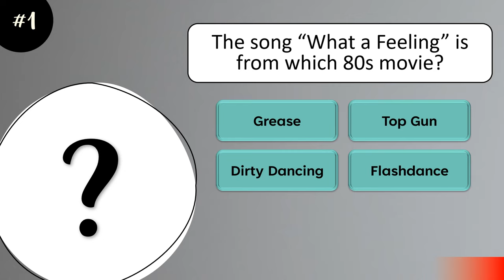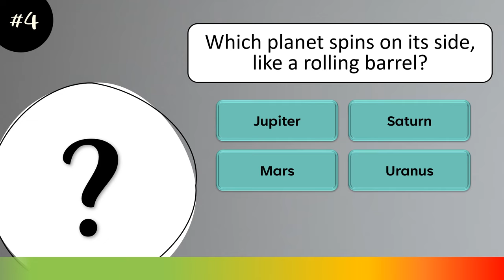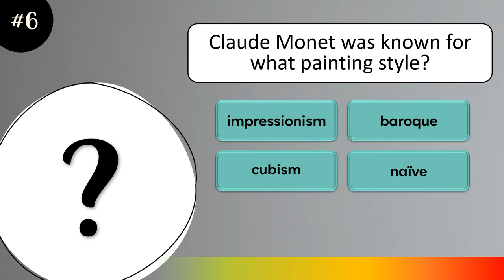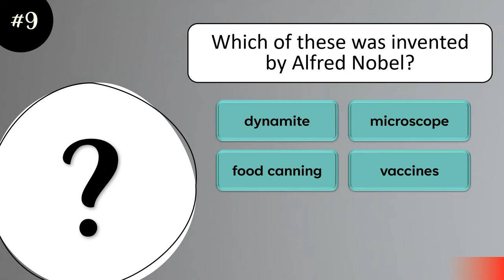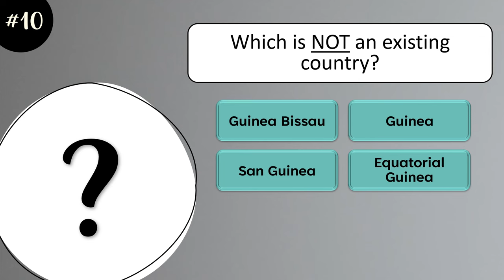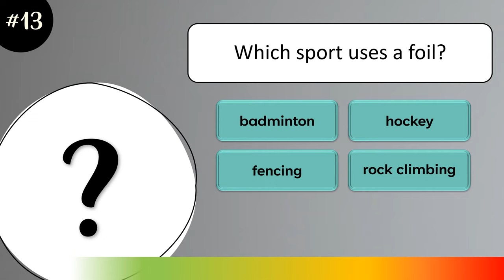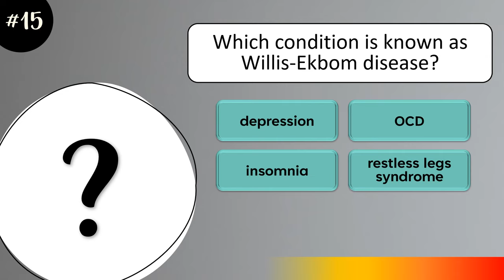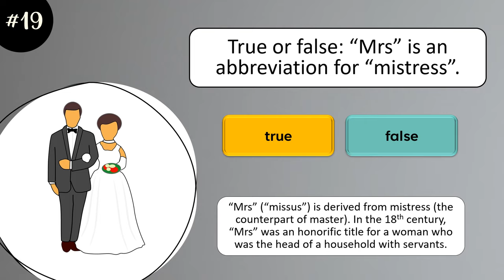Ultimate trivia quiz [#19] - 20 questions - Card games 🃏, Helen of Troy 👸, paintings 🎨 & more!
Hello and welcome to a brand new quiz! Hope you enjoy!

Twenty questions on diverse subjects:

- 80s classic movies.
- Fun fact about sausages.
- Names of Hebrew origin.
- Dangerous zones in the ocean.
- Ever wondered what "Mrs" stood for?

Come test your general knowledge: science, biology, history, geography, arts, music, sports and more.

Fun and original trivia to titillate your psyche!

Quiz Nook